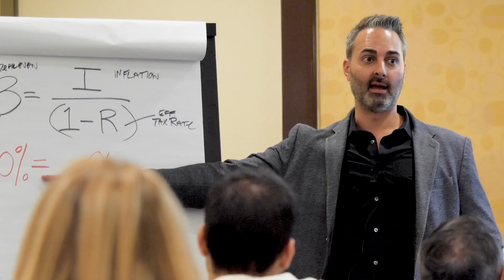Learn Powerful New Technique for Building Wealth Without Risk with Paul Rossano at Atlanta REIA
How to Build INSANE WEALTH Without the Risk In Less Than 6 Hours Per Month with Paul Rossano

That’s a BOLD promise! Anyone who is familiar with George Antone and his proven advanced strategies know they are in for a treat because George always fulfills on his bold promises!

George, a 3-time best-selling author and thought leader in the finance and investing space, has blown the lid off a new paradigm no one is teaching; or even talking about, until now!

Imagine low-risk and low-stress strategies that are implemented one time and placed on autopilot to work FOR you starting ASAP – all in 6 hours or less per month!

In fact, keep reading for a $100k+ strategy that will be revealed in this presentation!

No, this is not a “get rich quick” strategy, but a fascinating way to tweak finance to make it work for you in amazing ways!

The traditional methods of building wealth can be grouped into 3 main categories: Investing, Trading and Saving. These traditional methods work; however, they require a lifetime commitment of learning and implementation.

George has been working on this new paradigm, a 4th method, called “Hacking Finance” – that promises the ability to LEARN and IMPLEMENT each financial strategy within a total of 6 hours or less, and then place it on autopilot to keep working for you! Join us at the meeting to get your Complimentary Copy of "Hacking Finance"!

…and you are about to walk away with one of these $100k+ “shortcuts” just from this presentation! This is NOT an overnight $100k+ strategy, but something you implement one time, and it builds over a number of years into $100k or more on autopilot.

What if you are already investing or lending? Quite simply, these methods will increase your existing returns tremendously! Come discover from George’s #1 trainer how to boost your yields by combining this system with your existing investments!

That’s exactly why we’re excited to have Paul Rossano, George’s top trainer, as our guest speaker this month at the Atlanta REIA Main Meeting on Monday, April 8th from 5PM-9PM at 3125 Presidential Pkwy, Atlanta, GA!

Paul will also be sharing this new paradigm, and will give you details of ONE of those strategies that banks use (called “floats”), that you can use to skyrocket your wealth.

Paul will demonstrate what you need to do the very next morning at your local bank to increase your wealth by $100k+ over a number of years on autopilot without the stress of risky investments… and this is just ONE of MANY strategies!

Some people work hard. Others work smart. This is working smart!

If you want your path to financial freedom made easier, then this is something you cannot afford to miss out on! It just might be what you are looking for!

With a few financial tweaks and this different approach, you’ll find you have more time and money to work with than you thought.

Leap forward financially with less risk, less stress, and more time to enjoy life!

So bring a notepad, bring a friend, and get to this meeting—it may change your financial life forever! RSVP NOW & DON'T MISS IT!

RSVP Now!